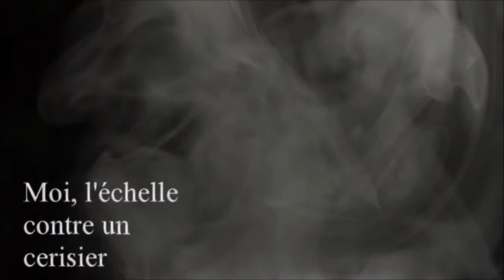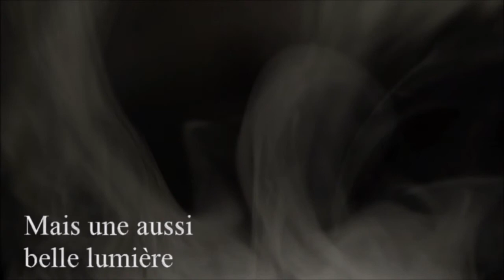La robe et l'echelle - Cover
Reprise du morceau de Francis Cabrel